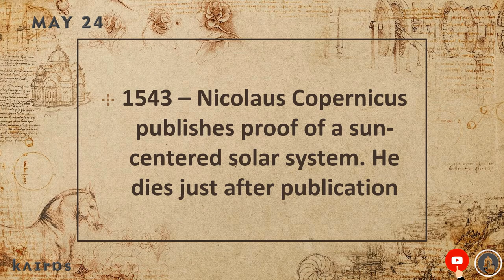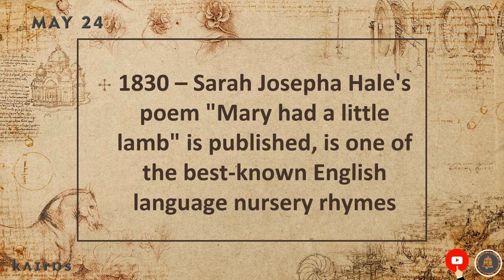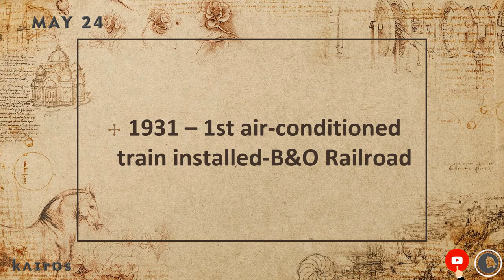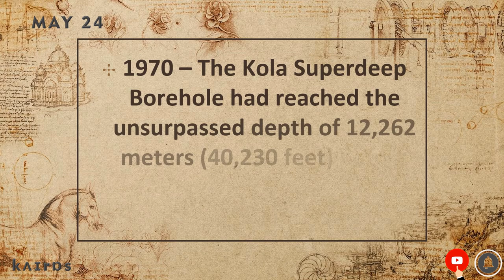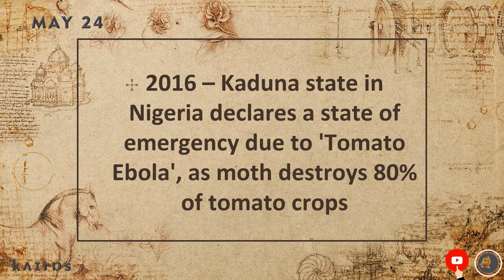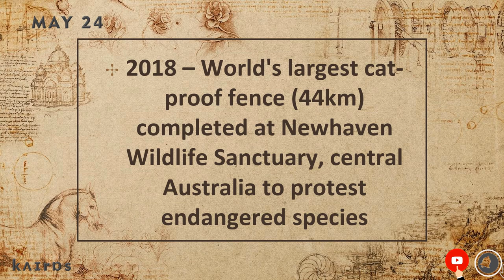On This Day | Today in History | May 24 | English | Historical Events on May 24 around the World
What Happened Today In History? | On This Day | Today in History | May 24 | English | Historical Events on May 24 around the World, we will see what happened on May 24th in History.